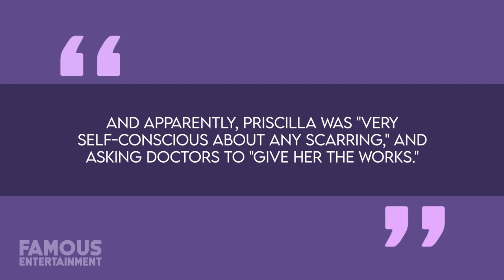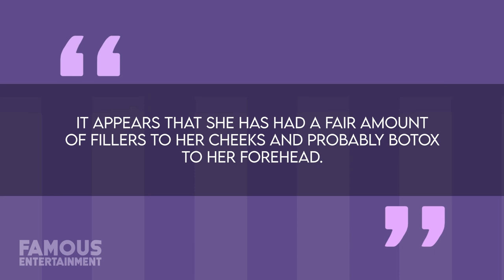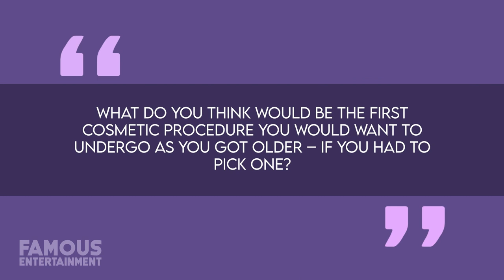Priscilla Presley | Before & After | Plastic Surgery Transformation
Priscilla Presley is a legendary beauty it’s no doubt, but she has undergone plastic surgery in the past and some believe she may have gone too far. It’s been speculated over the years that the 77 year old could have had facelifts, a rhinoplasty, cheek implants or fillers, plenty of Botox and more – but Priscilla got more obsessed with going under the knife after she was diagnosed with skin cancer. Furthermore, some of the surgeries she underwent in the past left Priscilla with some bad side effects.